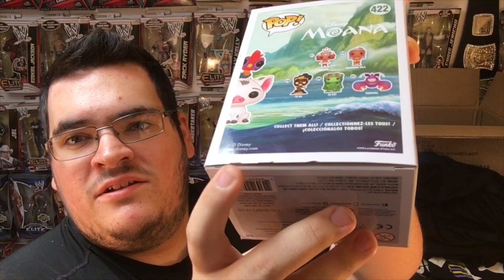AMAZON NEEDS TO GET THEIR S**T TOGETHER! AMAZON EXCLUSIVE FUNKO POP UNBOXING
VERY DISAPPOINTED IN AMAZON PACKAGING!